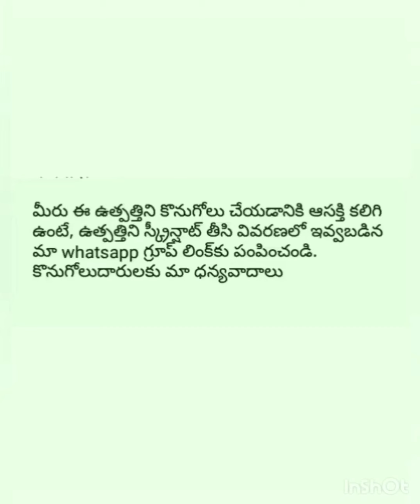SUPER mAh POWER BANK|BY Ratna Priya on line business